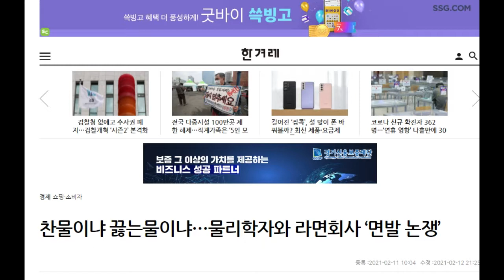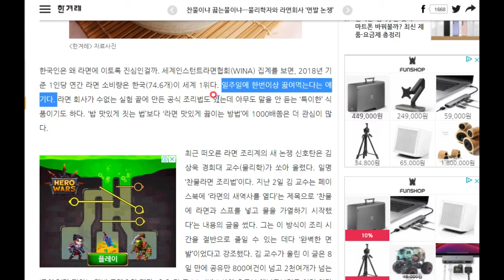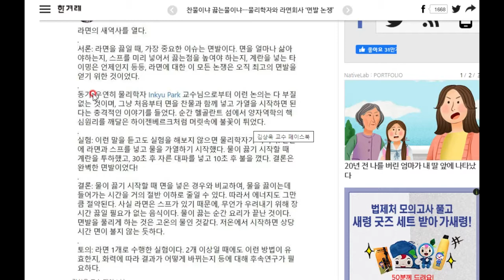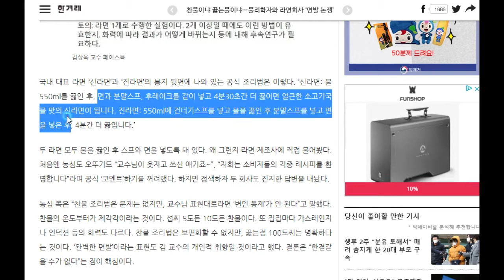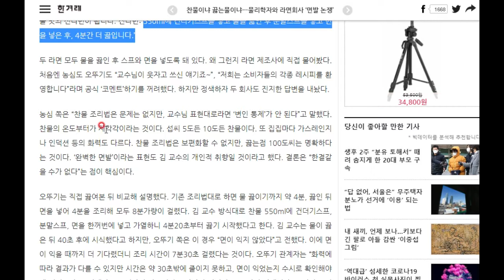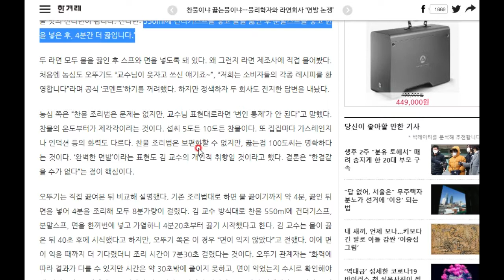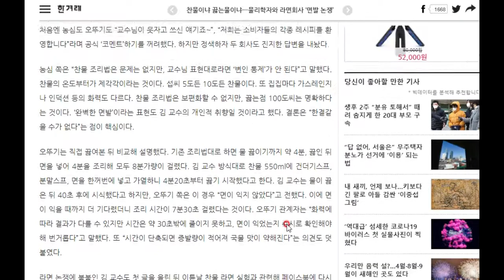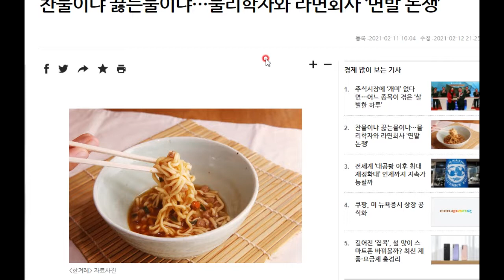라면, 과연 찬물로부터 끓여야 하는가?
한 물리학자가 라면은 찬물에 면과 스프를 넣고 끓여야 맛있다고 했다 합니다. 과연?